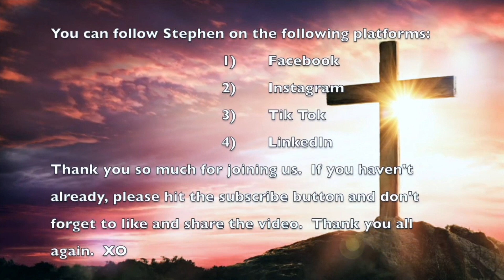Praise The Lord! Ye Heavens, Adore Him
The traditional hymn based on Psalm 148 that shows all of creation praising the Lord has been freshly arranged for a variety of arrangements.  Accessible and appropriate for any church setting.

Video clips by: Joe Hackney